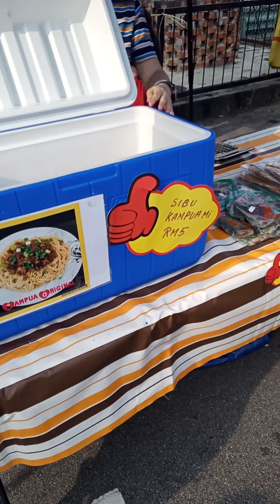Pasar Borneo Seri Kembangan Vlog